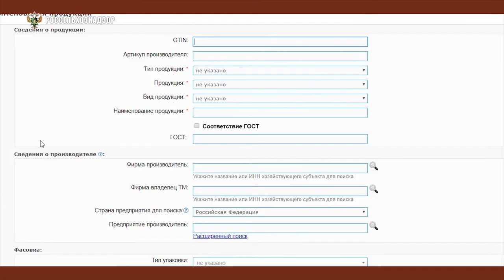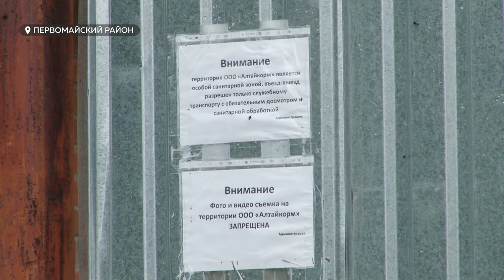Бизнес на костях: отравляющий воздух боровихинский завод может попасть под уголовное дело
Боровихинский костный завод «Алтайкорм» пропустил первое судебное заседание. Скандальное предприятие теперь, кажется, игнорирует не только жителей поселка, но и служителей Фемиды. И продолжает работать, хотя у профильных ведомств уже есть веские основания деятельность завода приостановить. Новые результаты официальных проверок смотрите в сюжете Анастасии Дараган.